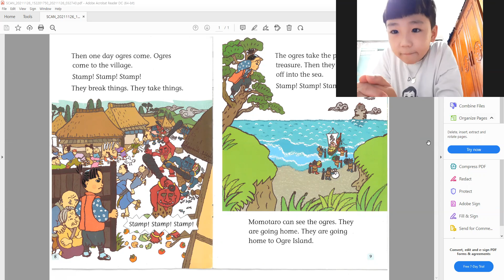Sun_Nov2021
스칼러스초이스 어학원
scieducation.net